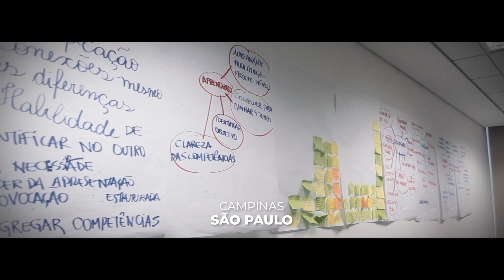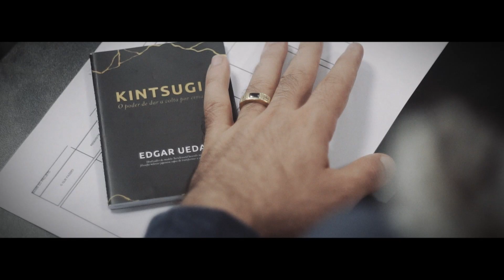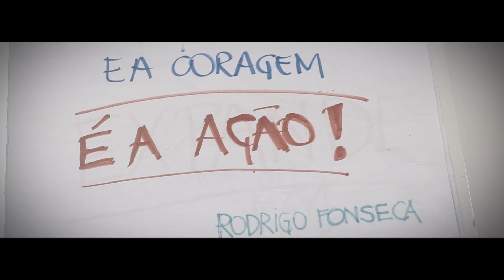Veja como foi a imersão de 3 dias - Nex Class - Mentoria com Edgar Ueda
Conteúdo do vídeo:

A arte de ver a beleza nas cicatrizes da vida

Kintsugi, O poder de dar a volta por cima aborda a milenar filosofia
japonesa capaz de transformar a vida

Kintsugi é uma técnica artesanal nipônica de reparação de cerâmicas quebradas utilizando pó de ouro, tornando a peça ainda mais valiosa.
Durante os nove anos que viveu no Japão, Ueda conheceu a metodologia e em seu livro Kintsugi – O poder de dar a volta por cima.

Em paralelo com essa arte, existe toda uma filosofia de vida, aplicada ao modo de ser do povo japonês, que fala da aceitação do que foi forjado pela vida, que sobreviveu aos desafios e renasceu depois de uma provação mais intensa, que lhe deixou marcas. Uma filosofia que ajuda a lidar com a ideia das perdas e da melhoria por meio da provação e da determinação de dar a volta por cima, renascer das cinzas, continuar em frente, apesar das cicatrizes que a vida deixou. Página 12 - Kintsugi, O poder de dar a volta por cima – Edgar Ueda

Em Kintsugi, o leitor aprende que todo fracasso tem um lado bom. Diferente do que pode parecer, falhar não pode se tornar um estímulo para desistir e muito menos deve ser visto de forma negativa, mas sim uma oportunidade de adquirir sabedoria. Segundo o empresário, que também é um dos maiores palestrantes do Brasil, aprendemos com as derrotas. E com a consciência de que haverão muitos obstáculos no caminho da trilha para o sucesso, a evolução é certa. Além disso, não vencer uma batalha fortalece a pessoa para superar próximos desafios.

Inspirado pela técnica japonesa, o autor criou seu modelo próprio de Turnaround (termo comum no mundo dos negócios), se baseando na linha de pensamento do Kintsugi. Para ele, o Turnaround é conduzido por um conjunto de fatores, porém essa virada só acontece quando se decide que é hora de mudar, virar o jogo e pensar de forma positiva.

Receba em primeira mão os melhores conteúdos para o seu TurnAround?

Edgar Ueda, fundador da Neximob - Empresa de inteligência imobiliária com negócios em 14 estados e mais de 40 cidades, palestrante e escritor, autor do livro best-seller Kintsugi ficou 12 semanas na lista dos mais vendidos pela Veja e Publishnews, 2x TEDx Speaker, idealizador do Inside Imob, evento de inteligência imobiliária, sócio-fundador do Instituto Êxito.

DESPERTE O PODER DE DAR A VOLTA POR CIMA, aprenda os três pilares de como transformar a sua vida e seus negócios.

DESVENDANDO A CAIXA PRETA DO SUCESSO, um manual prático do que e como fazer para chegar lá, um livro de fatos e verdades escrito por Edgar Ueda e Luis Paulo Luppa.

NEXIMOB, empresa de inteligência e negócios imobiliários presente em 14 estados, mais de 40 cidades, com mais de R$ 816 milhões em produtos já vendidos e R$ 4.2 bilhões em contratos negociados.